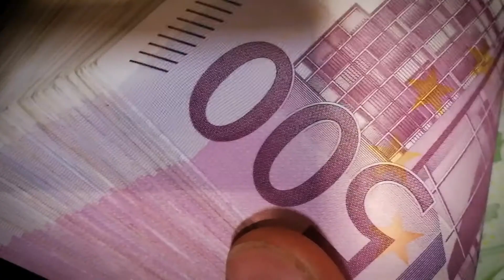SRSC MOS CYBER SECURITY 30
Learn more about cyber security while serving part-time in the Army National Guard at nationalguard.com.